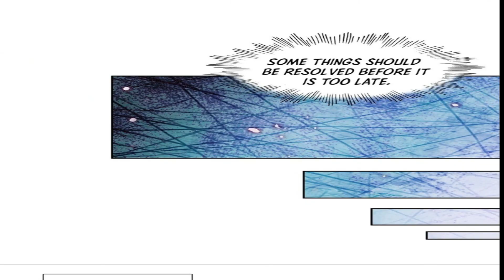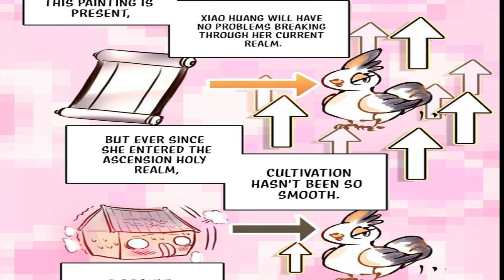You Don't Know This, But I'm Actually A Peerless Powerhouse And Immortal | Recap Part - 06